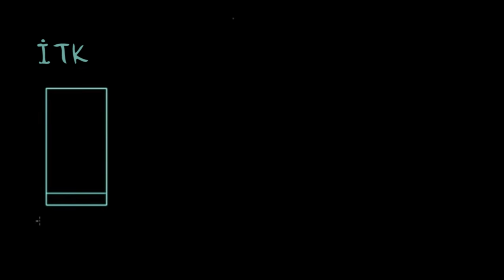İnce Tabaka Kromatografisi (İTK) (Fen Bilimleri) (Kimya)